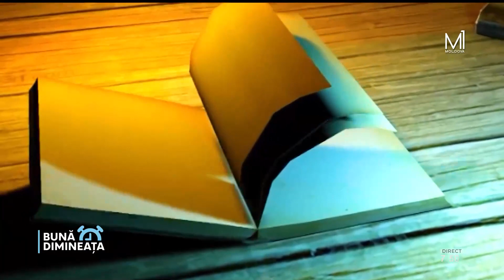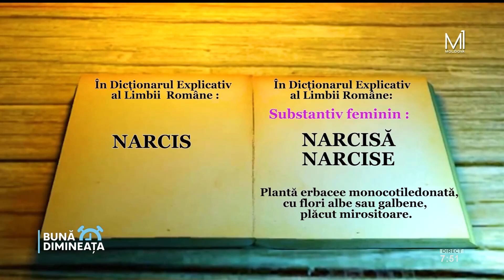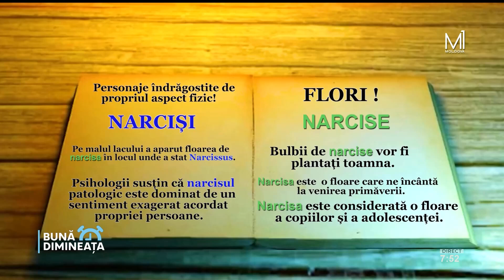„DEX-ul de pe stradă”: narcise sau narciși?